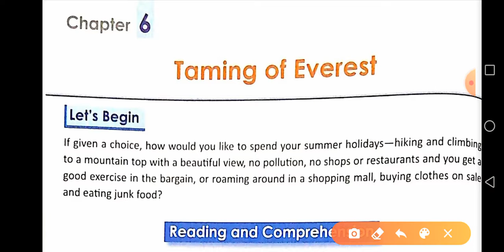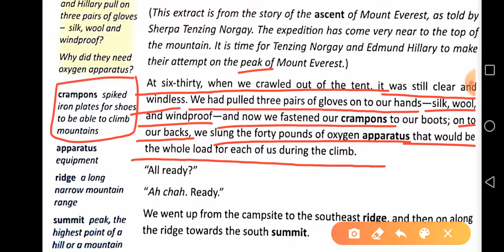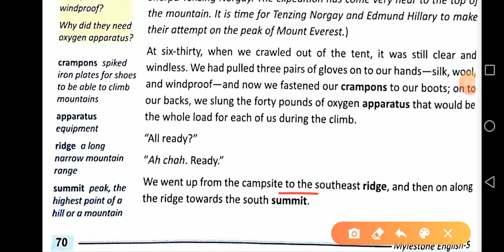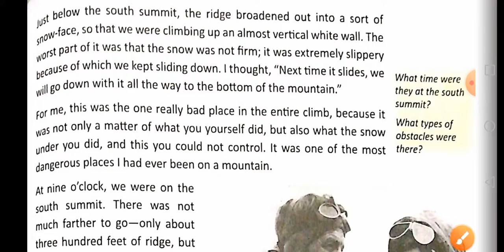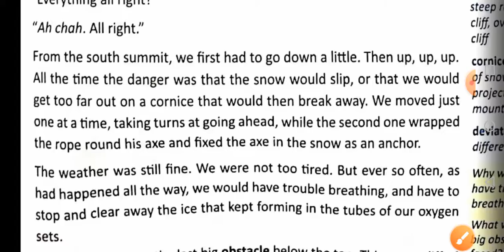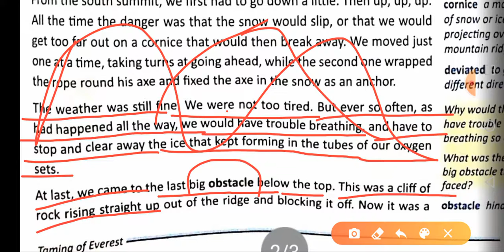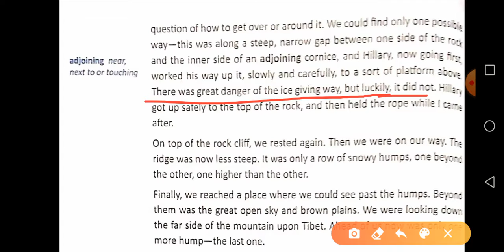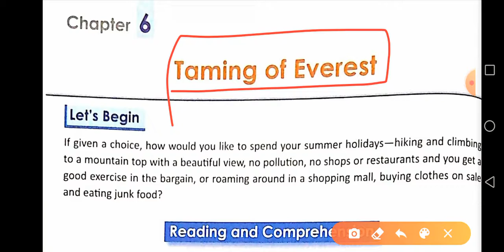Class 5th ch 6 Taming of Everest